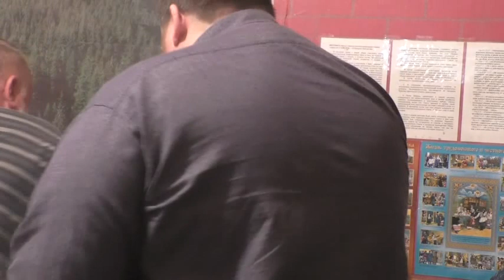Собрание 2 7 2023